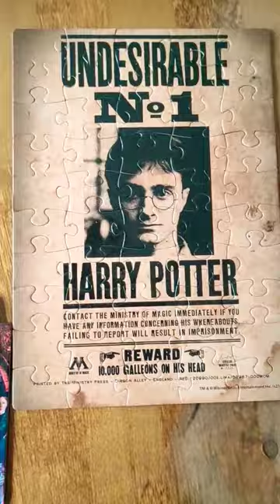Harry Potter Jigsaw Puzzle Collection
Happy Easter 🐰
The last pieces of the puzzle with Harry Potter, Ron Weasley, Hermione Granger, Dumbledore. Wizarding World, Hogwarts School.
 The brand is Clementoni, 500 pieces.